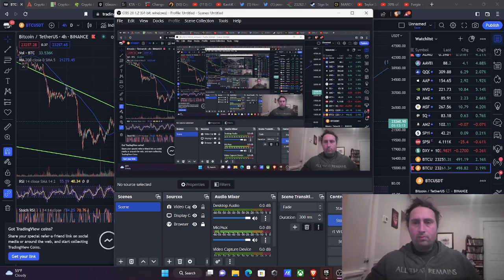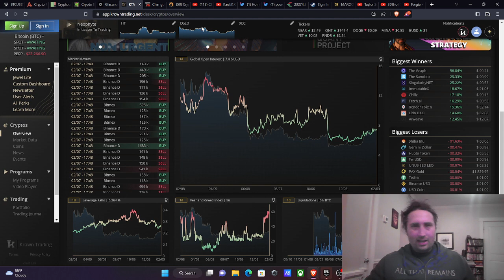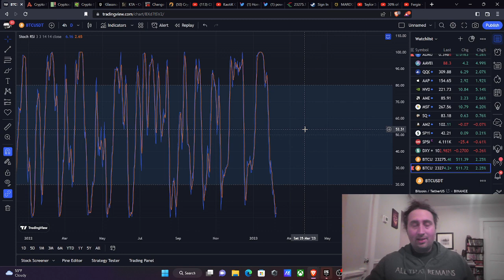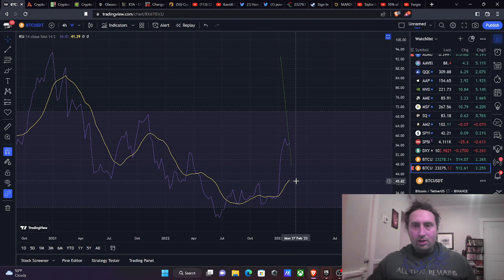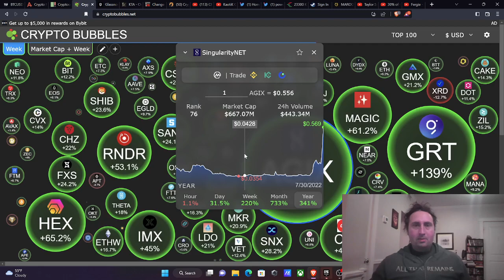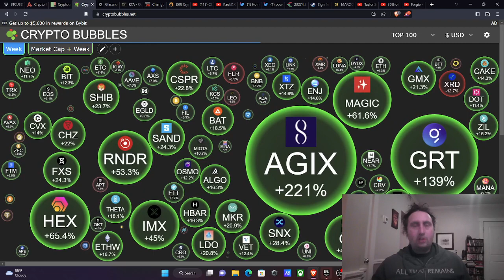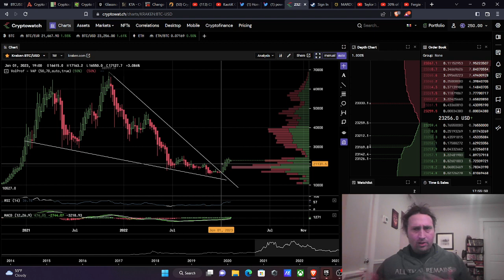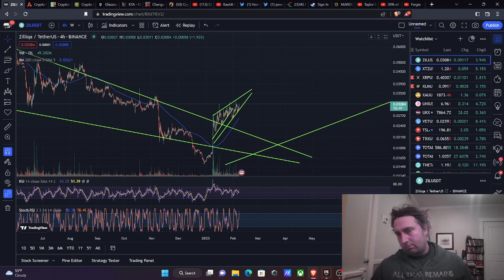Powell Gives the OK to the Bulls! BTC Rally to Continue!?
This is where we DeFi_Tyranny ! 🤘💪

Your Source for Everything Crypto
CryptoCurrency​ Blockchain Analysis/Review and Market Updates!

DEFI Wallets! Gain staking/Interest rewards!!